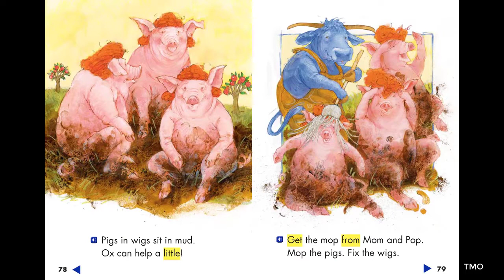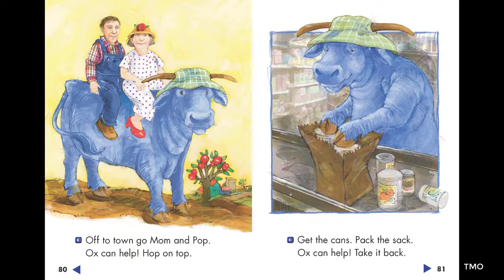The Big Blue Ox RS1.3 Grade1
Reading Street 1.3 level story not currently taught on our curriculum.